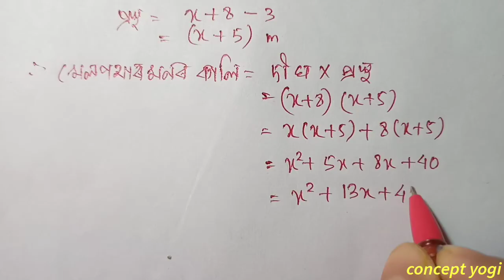Q 8 Part 1 Exercise 9.2 Class 8 Maths Chapter 9 in Assamese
Class 8 Maths Chapter 9 Exercise 9.2 Algebraic Expressions and Identities NCERT Assamese. Exercise 9.2 Q 8 i  ii iii iv are fully solved in this video with explanation in assamese. The chapter is taken from Class 8 Mathematics new book ncert cbse scert state board examination || concept yogi . . . . . . . . . . .

Also Visit Other Channel (Class 9 & 10) – Concept Plus